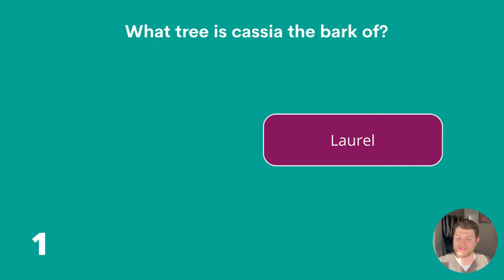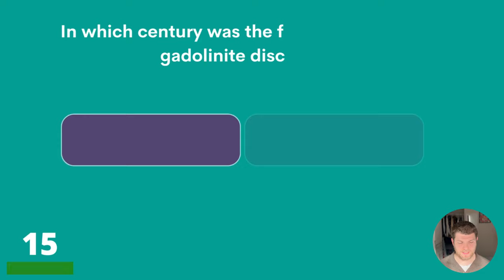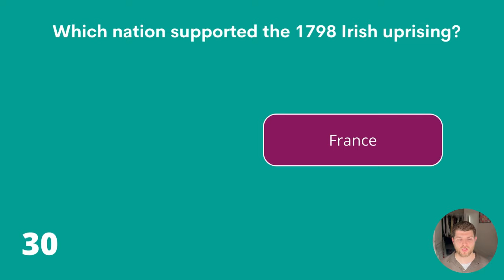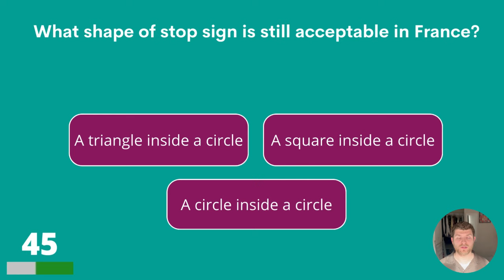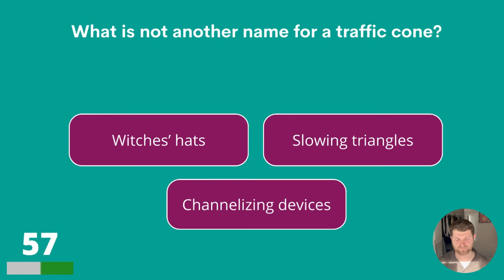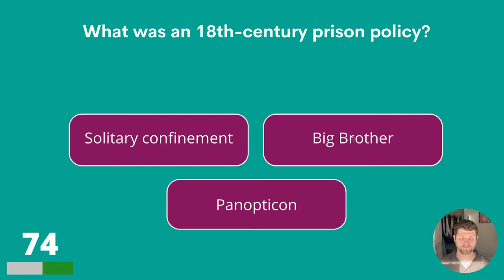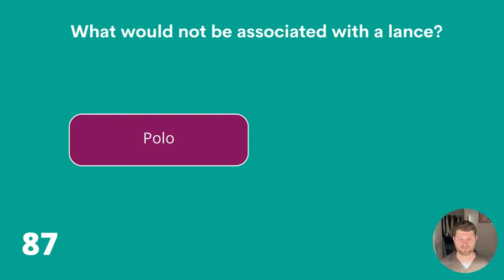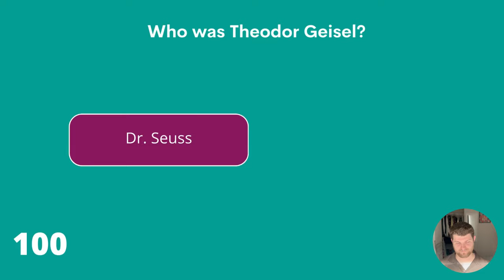General Knowledge Quiz (Are You Really Smart?)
Test your general knowledge with 100 trivia questions and answers! How many can you answer?

Answer bonus question:
Eggs